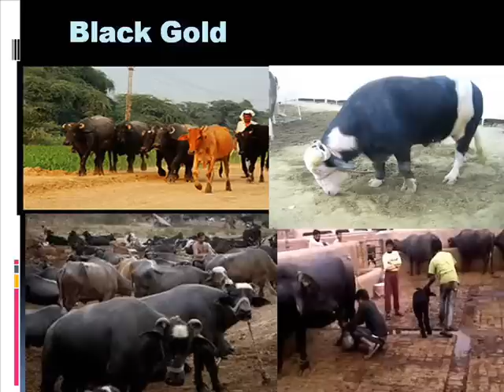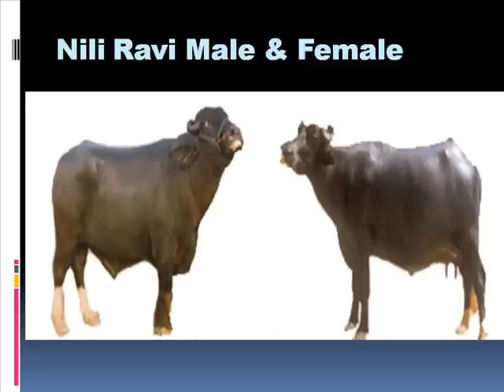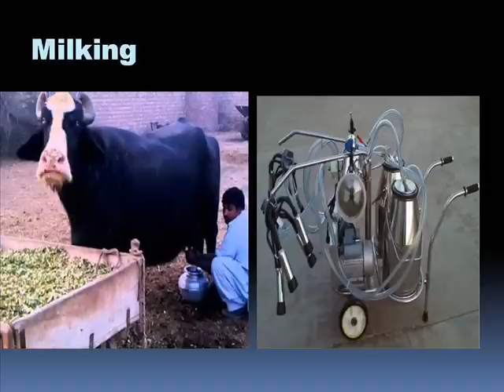Nili Ravi aur Kundi bhaincein Dr Ashraf Sahibzada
SMALL SCALE BUFFALO DAIRY FARMING

Age at first calving of average Buffalo very high  more than 4 years
Calving interval very long  over 20 months
Can be reduced to 40 months & 13 months respectively through better reproductive management
Average lactation yield very low : Less than 1200 lit
Can be increased to 2000 lit. through improved feeding